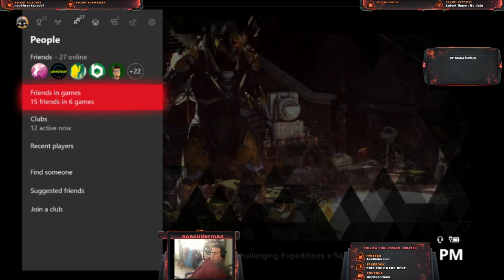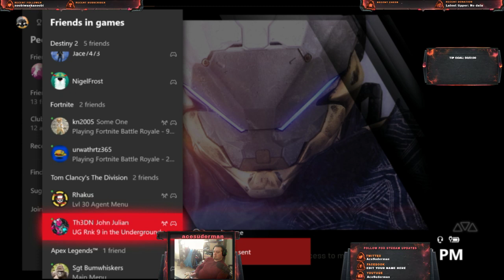Athem MW hunting